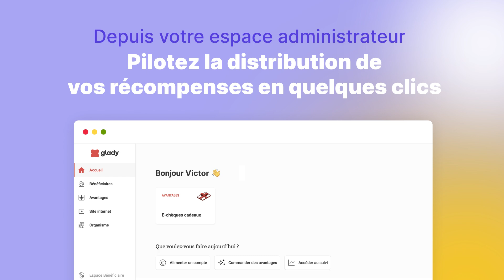Présentation de l'offre Récompense | Glady by Pluxee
Dans cette vidéo, découvrez notre offre Récompense 100% digitale. Que ce soit pour animer votre réseau de distribution, motiver vos équipes commerciales ou fidéliser vos clients, tout challenge mérite récompense. Alors, visez juste et choisissez les e-chèque cadeaux Glady.